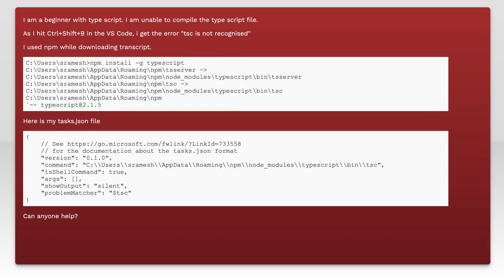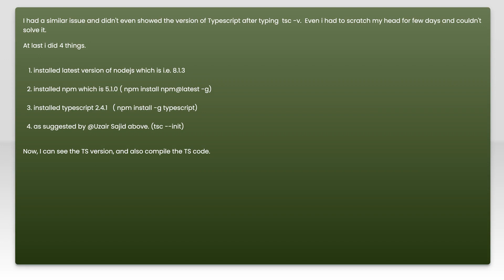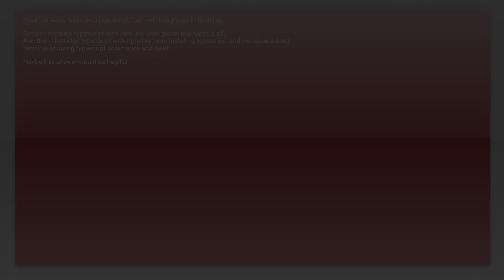typescript: tsc is not recognized as an internal or external command, operable program or batch ...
node.js: typescript: tsc is not recognized as an internal or external command, operable program or batch ...

Just wanted to thank those users featured in this video:
Temurbek Ro&#39;ziyev (No Longer Available

Related to: node.js, typescript, tsc